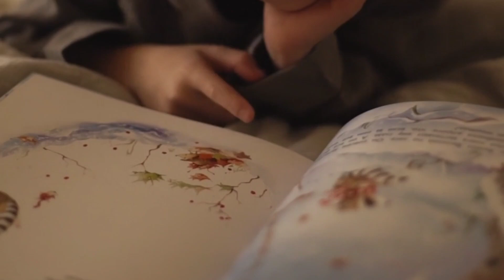Павло Глазовий, "Романтики"